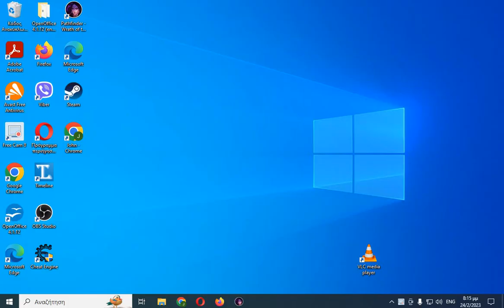wrath of the righteous part 127